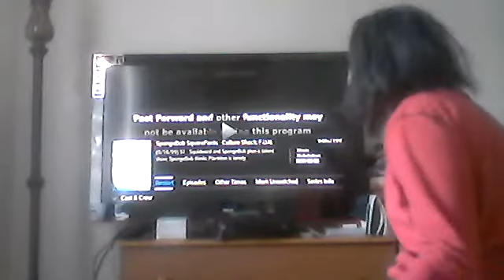Spongebob squarepants reaction to culture shock and fun